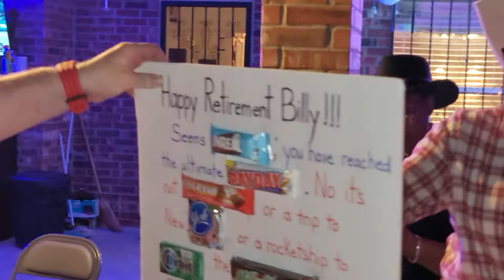Billy Mikels military retirement party Sept 24, 2022.